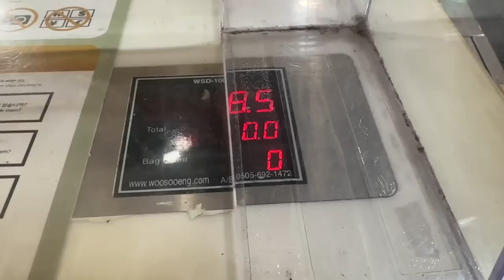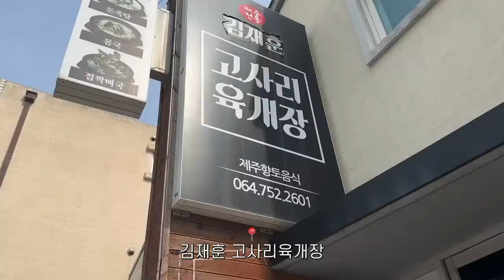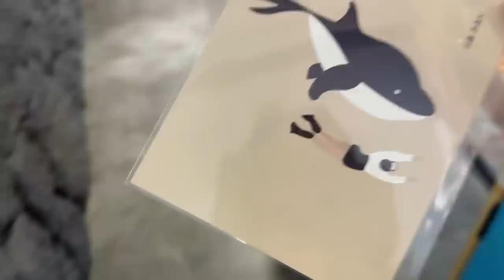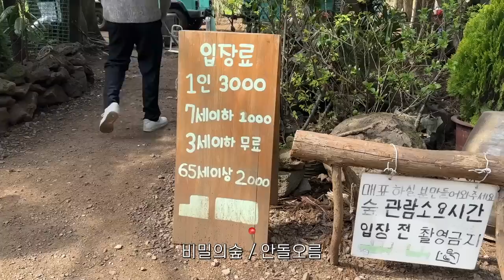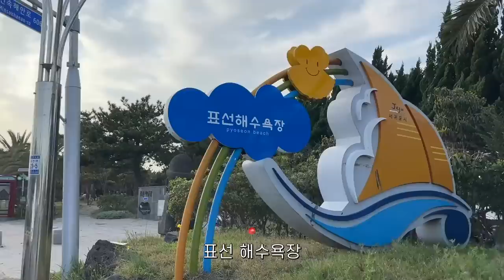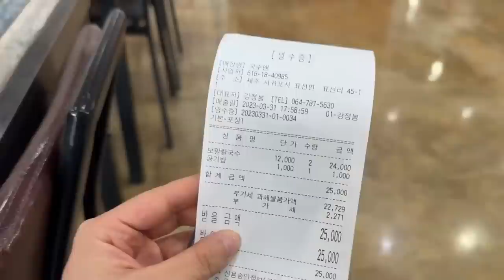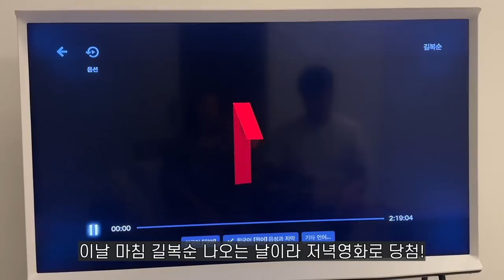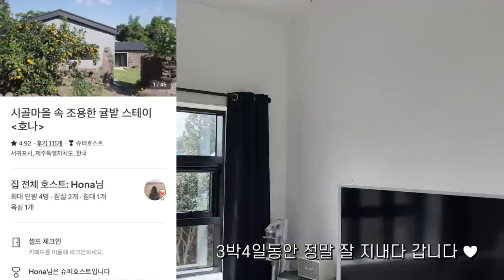SUB) 애견동반 제주 여행 🐶✈️ 셀프 만삭사진 촬영 도전한 임신 31주차🤰🏻 강아지 비행기 탑승부터 숙소정보 모두 공유해요🌴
칸초의 첫 비행기 탑승기 🐶
애견동반 3박4일 제주도 여행을 다녀왔습니다 ✈️
셀프 만삭사진도 찍고, 여유롭게 쉬다온 여행이었어요🫶🏻
강아지 비행기 탑승부터 숙소, 맛집, 카페, 포토스팟까지
알찬 정보가 영상 속에 모두 있으니 재밌게 봐주세요❤️

✔️제주도 애견동반 펜션, 맛집, 카페
영상 내 참고

니트 소임 (품절)
민소매 블랙원피스 소임 (어깨끈이 길어서 묶어서 착용)
아이보리 니트가디건 드파운드 (5월 출시예정)